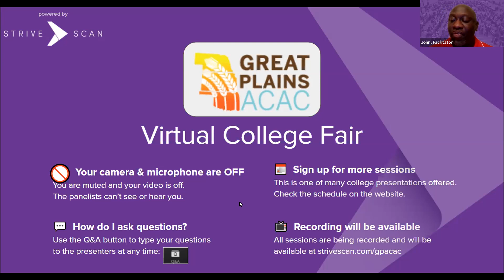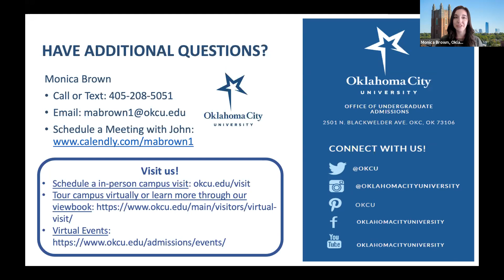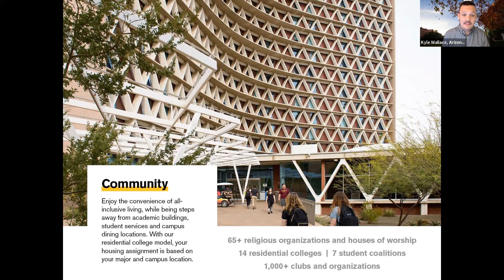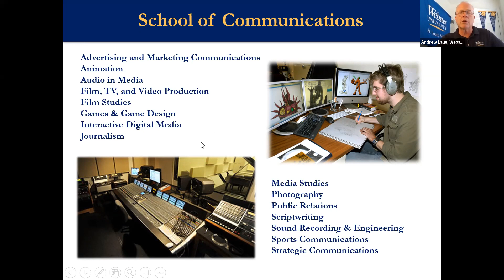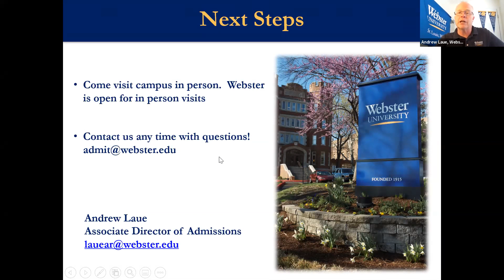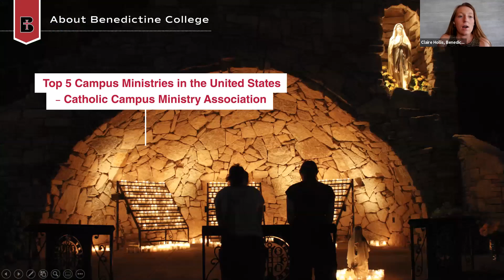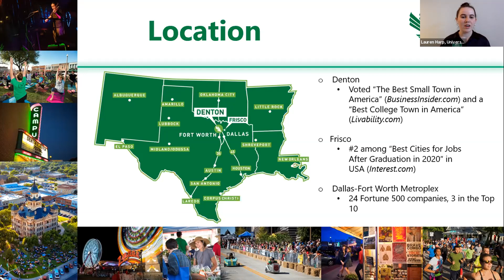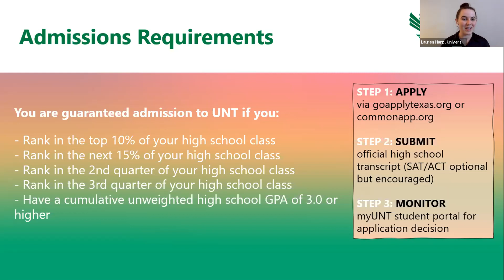Session B2 - GPACAC - September 19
In this session, you will hear from the following institutions:

Oklahoma City University (Oklahoma City, Oklahoma)
Arizona State University (Tempe, Arizona)
Webster University (Saint Louis, Missouri)
Hastings College (Hastings, Nebraska)
Benedictine College (Atchison, Kansas)
University of North Texas (Denton, Texas)